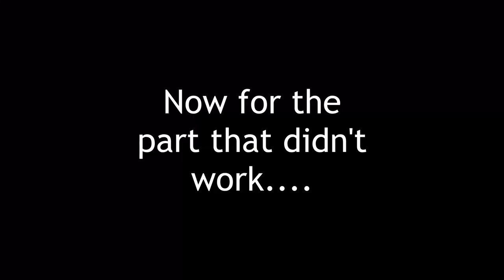Turning my scraps into a mallet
For this project I've made a mallet out of offcuts and scrap pieces of wood that I have had in my workshop for quite some time, after making a Mallet on my Ooznest WorkBee I had a few questions on how much time it saved me in comparison to making one in a more traditional way.

Curiosity got the better of me and I had to try it out, all including cleaning up the workshop ( cleanshophappyshop aye?) both mallets took about the same amount of time.

Dean
Tools I use in this video
STANLEY Tylon Tape, 8m/26ft :

Evolution Power Tools R255SMS+ :

Ryobi 18V ONE+ Cordless Combi Drill & Impact Driver Starter Kit :

Silverline 7" Aluminum Carpentry Square :

Triton TSPST450 450W Oscillating Spindle & Belt Sander 240V :

Makita M9204 Random Orbit Sander-Red/Black, 125 mm :

Acer Complete Marker Pack - Deep Hole Pencil, Marker Pen & Leads :

Reds BBQ Sauce :

Gorilla Glue 1L :

As the weather has been particularly nice this week I have worked outside quite a bit, I use my sander sitting on the floor, this is not the correct way to use this tool.